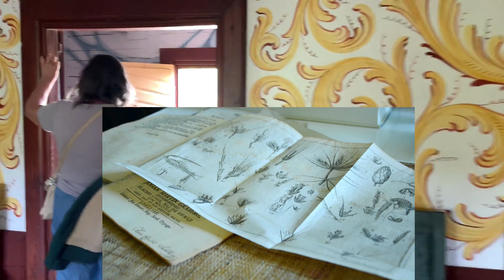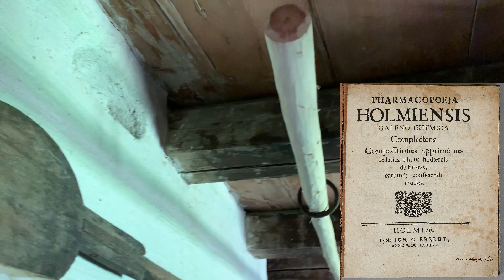Linneo: un médico que sanaba con hierbas medicinales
Este mes de julio visitamos la casa-museo de Carlos Linneo (Carl von Linné) en Råshult, Suecia. Este célebre botánico sueco fue quien inventó la nomenclatura binomial con la que se clasifican las plantas (y también los animales). Le interesaban mucho las hierbas medicinales, ya que era médico, y en esa época los médicos las usaban para sanar.